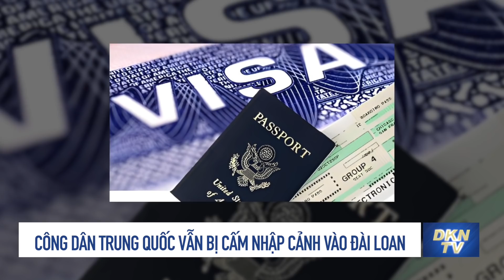Tin BĐ - Đài Loan 26/4: Nhật cử quan chức đến Quần đảo Solomon; Ấn-Anh ký thỏa thuận hợp tác an ninh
- Nhật cử quan chức cấp cao đến Quần đảo Solomon
- Ấn Độ - Anh ký thỏa thuận hợp tác an ninh
- Video quảng bá quân sự ám chỉ sự ra mắt hàng không mẫu hạm thứ 3 của Trung Quốc
- Đài Loan hoan nghênh quan hệ song phương với Pháp, trong thông điệp chúc mừng Tổng thống Macron
- Quân đội Đài Loan tập trận trong bối cảnh mối đe dọa từ Trung Quốc ngày càng gia tăng
- Công dân Trung Quốc vẫn bị cấm nhập cảnh vào Đài Loan